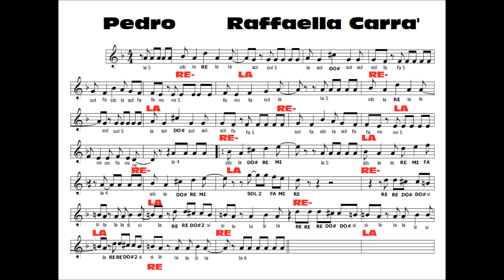PEDRO con Flauto, Chitarra e Ukulele (+Spartito con nomi note e ACCORDI)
Ecco lo spartito perfetto per flauto con gli accordi per Chitarra e Ukulele (accordi che ovviamente vanno benissimo anche per tastiera)
Se vuoi divertirti a studiare con i miei libri di musica li trovi qui